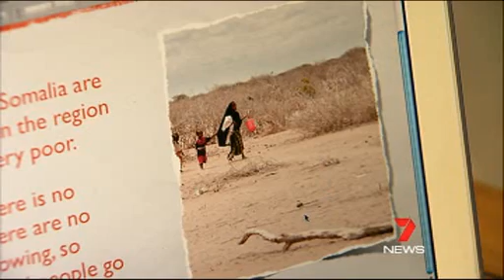SOCIAL RESPONSIBILITY Verity's initiative for SAVE THE CHILDREN.wmv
Channel 7 Melbourne, Australia, covered social responsibility in children and featured my youngest daughter, Verity, (10) with her fundraising initiative, "Back to Front Day" for Save the Children International with the aim of funding famine relief for Somali children in refugee camps on the Kenyan border. Very proud! Now if we could just get some high profile people to support her, we could take this global and really get some traction. Where's George Clooney when you need him?